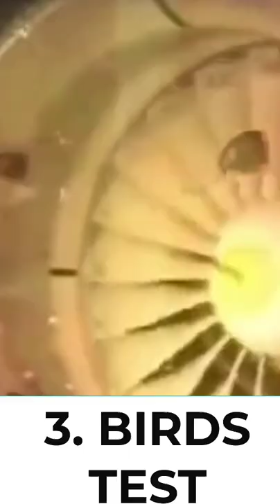FLIGHT ENGINE TESTING | ഇത്തരം ടെസ്റ്റുകൾ കഴിഞ്ഞാണ് വിമാനത്തിന്റെ ENGINE ഉപയോഗിക്കുന്നത്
Today’s market demands more and more efficient jet engines – to counteract global warming and to reduce fuel costs. Efficiency and durability (MTBO - Mean Time Between Overhaul) strongly depend on the combustion temperature within the engine. Temperatures that are too high increase the wear, temperatures that are too low or fluctuating decrease efficiency. Therefore, jet engine tests require multi-channel measurement technology that is highly precise and highly reliable, even at extreme ambient temperatures.

|| ANTI-PIRACY WARNING ||
This content is Copyrighted to Mohidh G Mohan. Legal action will be taken against those who violate the copyright of the same.